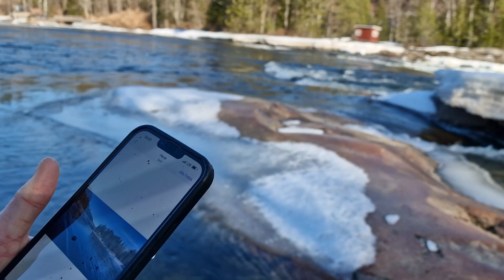برادرم برای اولین بار ناروی آمده‌ ❤️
سلام خدمت شما دوست عزیز و گرامی
من مهدی احمدی هستم اصلن از ولایت غزنی ولسوالی جاغوری ولی فعلن در کشور ناروی زندگی میکنم و همیشه کوشش میکنم تا برای شما عزیزان ویدیو های زیبا و جالب خنده دار و در عین حال آموزنده بگذارم

لینک چینل یوتیوب مهدی احمدی